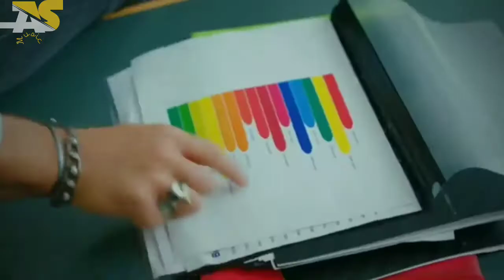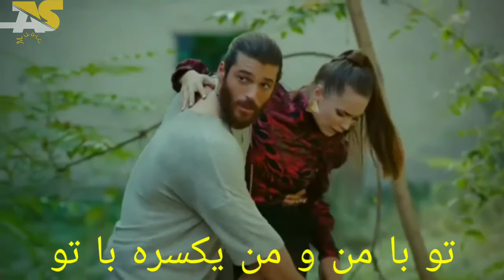Persian song Asrar اسرار Mehdi yarrahi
persian song  اسرار
editing by hussayn savi
singer Mehdi yarrahi